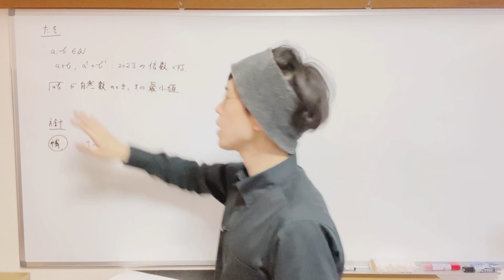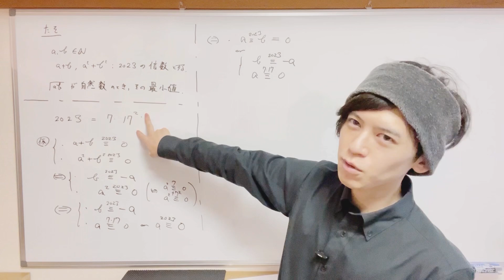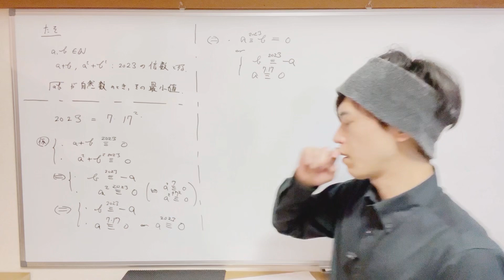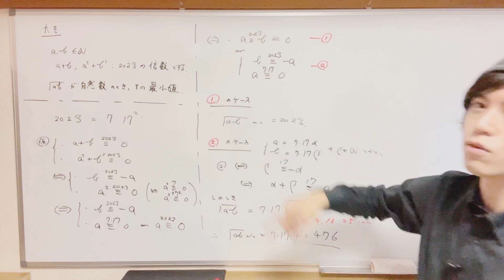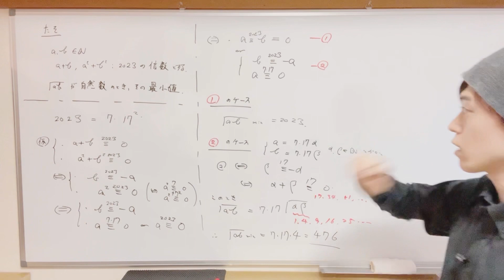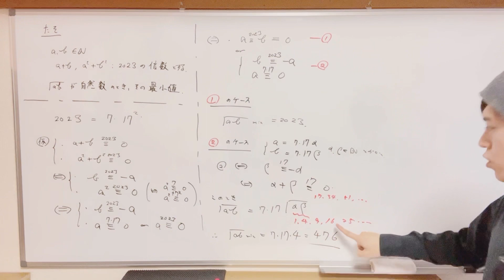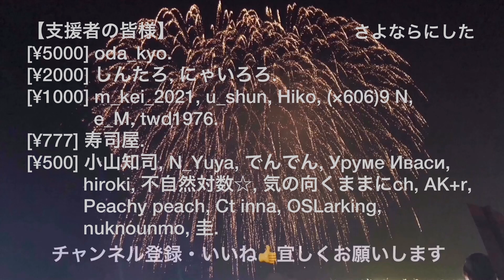2023年問題ゆうて、東大模試の問題らしい、合同式と中国剰余定理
クラウドファンディング&支援コミュニティlink